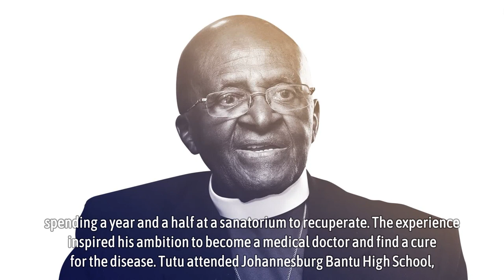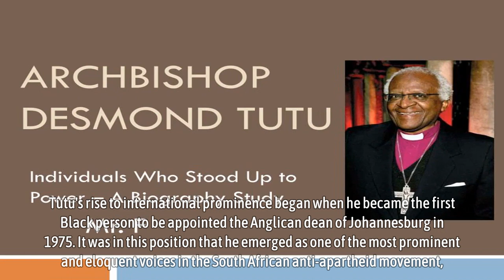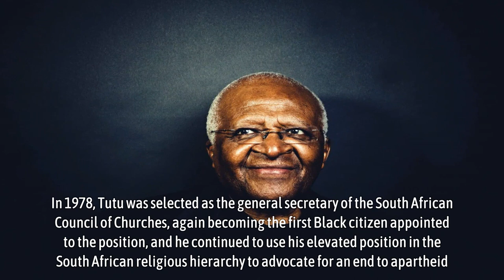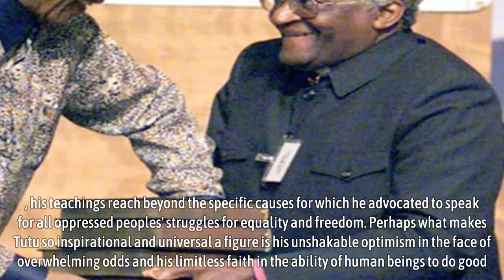Desmond Tutu: Biography, Early Life and Education, Awarded Nobel Peace Prize, Books, Pass Away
Desmond Tutu: Biography, Early Life and Education, Fighting Apartheid, Awarded Nobel Peace Prize, Books, Legacy, Pass Away.

Who Is Desmond Tutu?

Desmond Tutu established a career in education before turning to theology, ultimately becoming one of the world's most prominent spiritual leaders. In 1978, Tutu was appointed the general secretary of his country's Council of Churches and became a leading spokesperson for the rights of Black South Africans. During the 1980s, he played an almost unrivaled role in drawing national and international attention to the iniquities of apartheid, and in 1984, he won the Nobel Peace Prize for his efforts. He later chaired the Truth and Reconciliation Commission and has continued to draw attention to a number of social justice issues over the years.

Desmond Tutu Early Life and Education.

Desmond Mpilo Tutu was born on October 7, 1931, in Klerksdorp, South Africa. His father was an elementary school principal and his mother worked cooking and cleaning at a school for the blind. The South Africa of Tutu's youth was rigidly segregated, with Black Africans denied the right to vote and forced to live in specific areas. Although as a child Tutu understood that he was treated worse than white children based on nothing other than the color of his skin, he resolved to make the best of the situation and still managed a happy childhood.